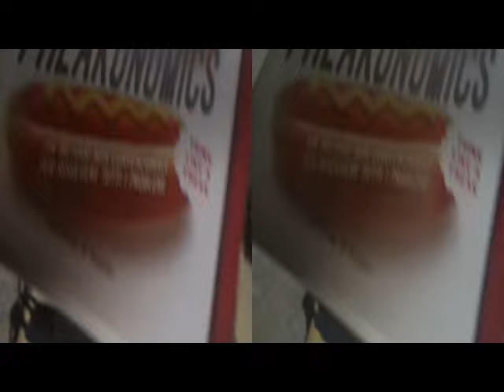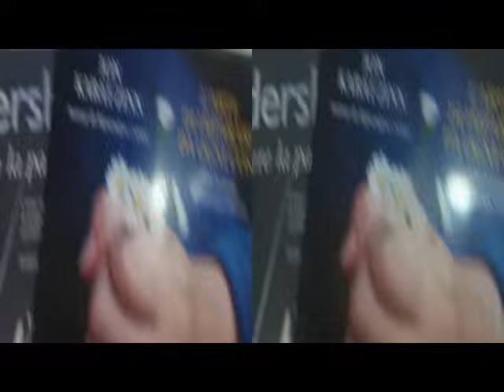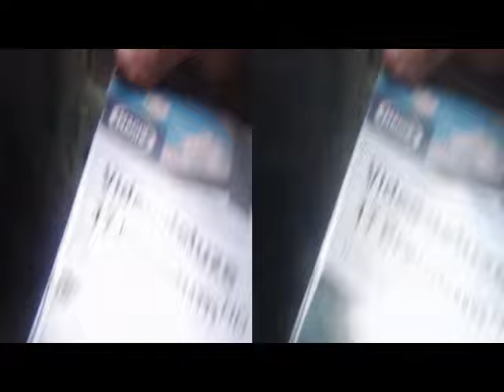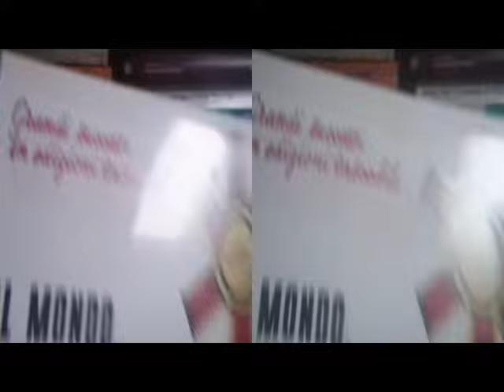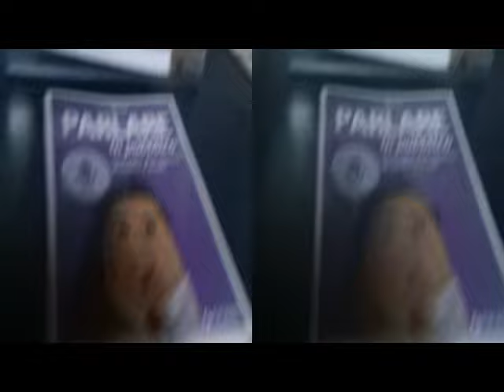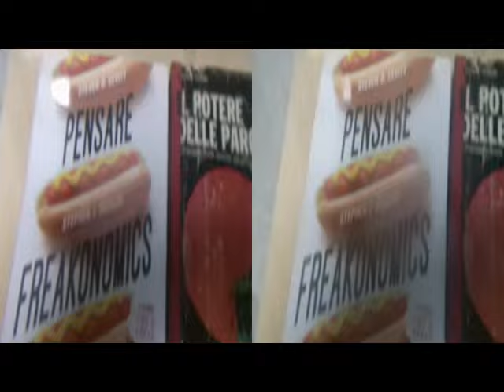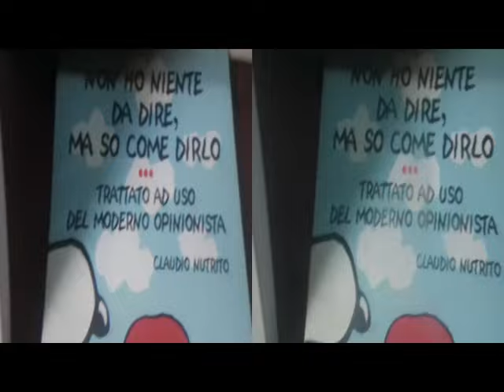3D Anaglyph Books..only?!? [by Sergio Conegliano]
3D Anaglyph Books..only?!?[by Sergio Conegliano] thru BloggieSony&1.8cmSpacedPlaniformLens +MAGIX videodeluxe 17 Premium. NB. via Gear Symbol - 2D